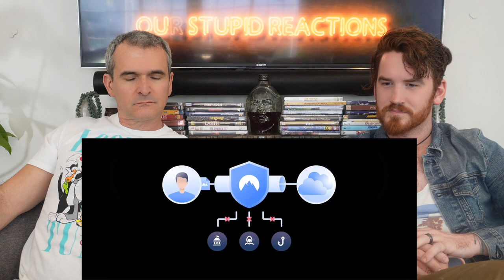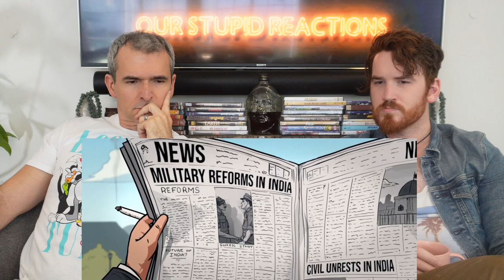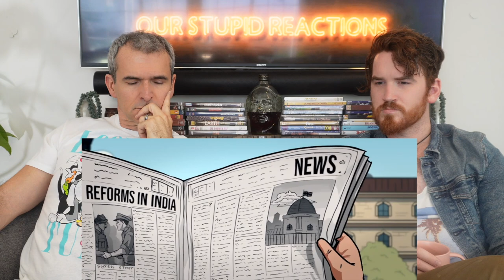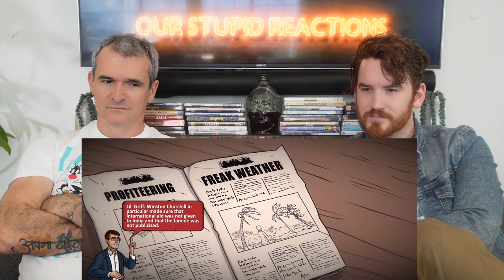WW2 From India's Perspective REACTION!! | Animated History